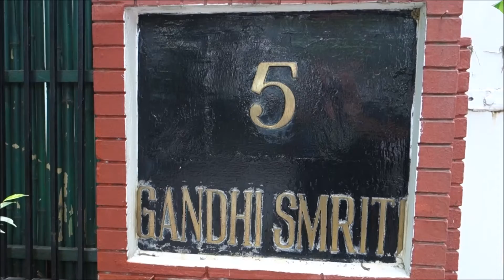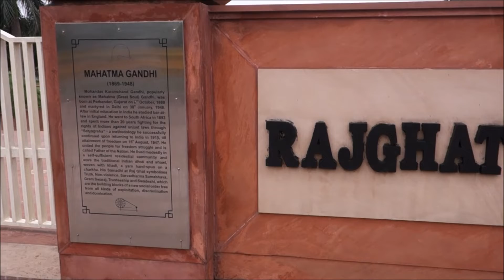Ghandi in New Delhi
Ghandi Smoriti,  Birla house, huis Birla

Raj Ghat